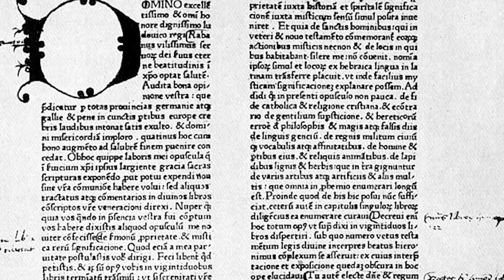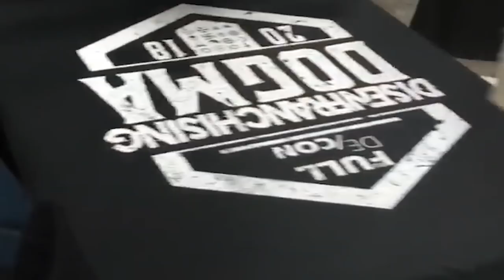CARRIER | Ancient World part 2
Richard Carrier and Arael Avinu discuss Christianity's contribution to modern science and how it relied on pagan values.

In this new series with Richard Carrier we explore:
1) Ancient Science and Technology
2) Counter-Apologetics
3) Positive Atheism
4) Historicity of Jesus
5) The Political Divide

Dr. Richard Carrier joins Arael Avinu of Fully DE/converted in this ground-breaking new mini-series!
With cameos from Aron Ra, Tracie Harris, David Fitzgerald, and Raphael Lataster, this series covers everything from Ancient Science to the MeToo movement and all the statistical probabilities in between!

Science Education in the Early Roman Empire